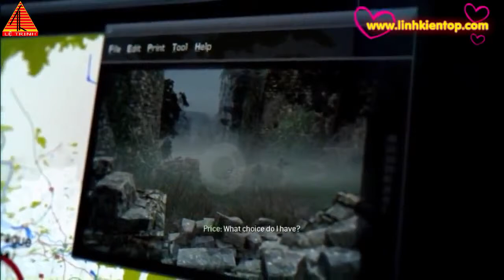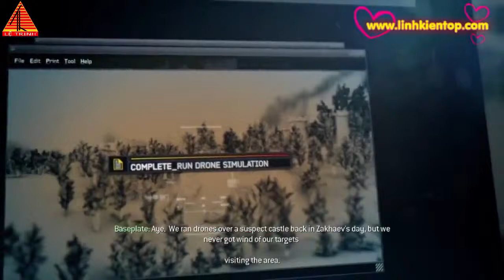Vi Tính Núi Sập Vi Tính Trinh Núi Sập